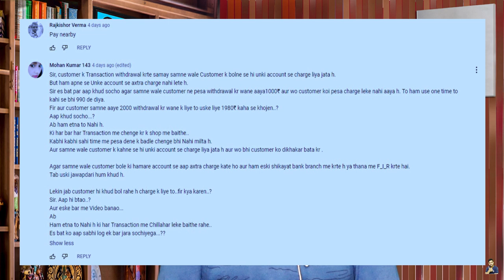AEPS BAD NEWS 😡 ❌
AEPS ID ko lekar bahut log videos bana rahe hain ki AEPS id banned hoga agar aap kuch galti karte hain to. Kyun ki AEPS Id chala rahe hain to aapke paas authorisation hai ki aap kisi bhi person ka unke aadhar or finger ki help se cash withdrawal kar satke ho but iske liye NPCI ki guidelines ke hisab se apko chalna hoga wana apne ID se haat dhona padega.

Is video me full details me described kiya hun agar aapke paas ek AEPS id hai to kaise aap AEPS id ko chalayenge to apka id banned nahi hoga. So agar aapko achhe se aeps id se paise kamana hai or apne customers ka aeps withdrawal karna hai to achhe se kaam kariye. Plz watch the video till the end. thank u